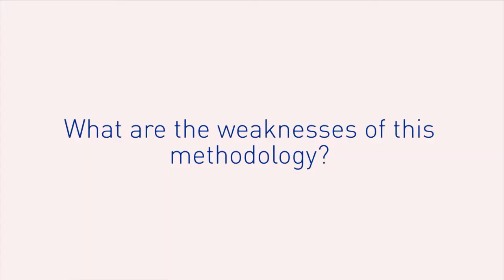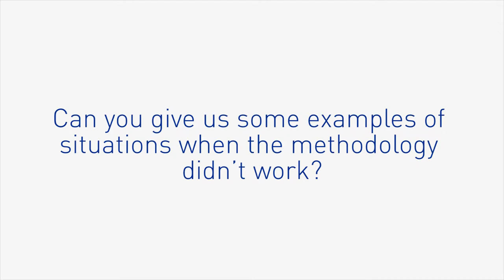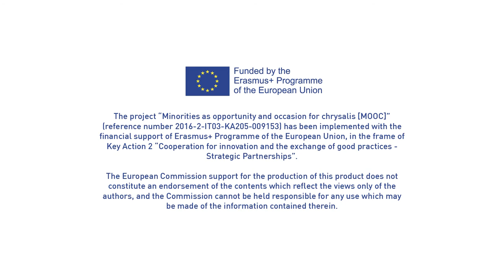MOOC - Chapter 5 - David Limaverde, HOP - interview